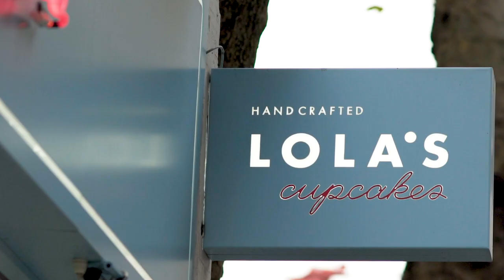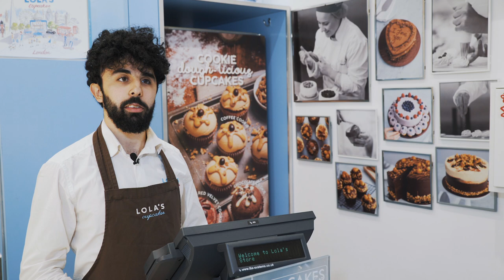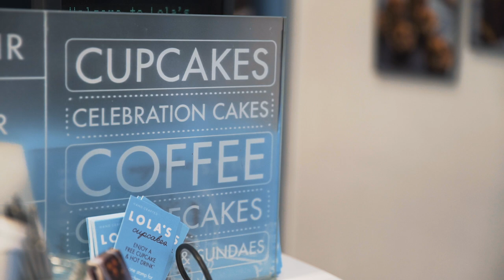What is it like to work at Lola's Cupcakes?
You've always wondered what it is like to be a team member at Lola's Cupcakes?
Check it out: Our team has answered everything you need to know about working at Lola's Cupcakes.